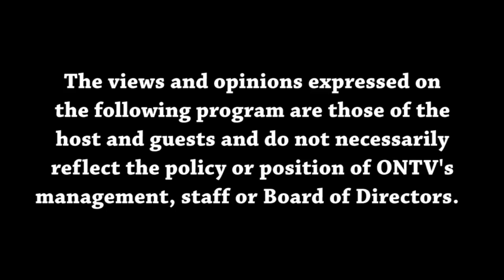Views from the Sideline 8-16-2023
Joey and Malik discuss the latest in the NFL preseason along with College Football and the top 4 teams as the season is right around the corner.